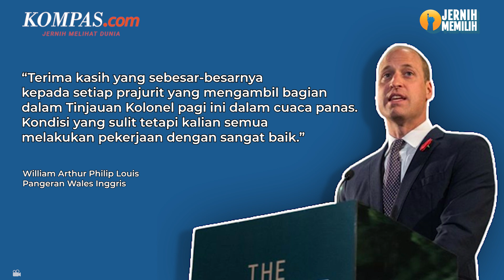Sejumlah Prajurit Inggris Pingsan di Parade yang Dipimpin Pangeran William, Ini Sebabnya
Setidaknya tiga orang prajurit Inggris selama parade militer yang diikutih lebih dari 1.400 prajurit dari Divisi Rumah Tangga dan Artileri Kuda Kerajaan Pasukan Raja Sabtu (10/6/2023).
Saat itu, latihan parade dipimpin langsung oleh Pangeran William.
Suhu di London saat itu mencapai 30 derajat celcius dan para prajurit mengenakan pakaian tunik wol dan topi kulit beruang.
Parade militer itu merupakan latihan untuk untuk Trooping the Colour yang diadakan setiap tahun pada bulan Juni untuk menandai ulang tahhun resmi raja.
Menyadari beratnya tugas prajurit saat itu, Willam pun memberikan apresiasi.
Penulis Naskah: Putri Aulia
Narator: Putri Aulia
Video Editor: Putri Aulia
Produser: Sherly Puspita